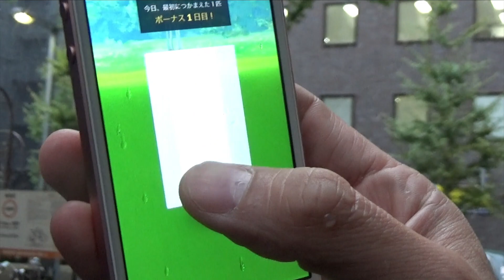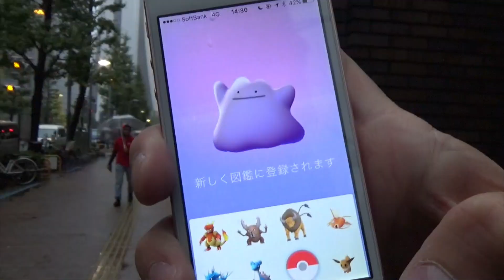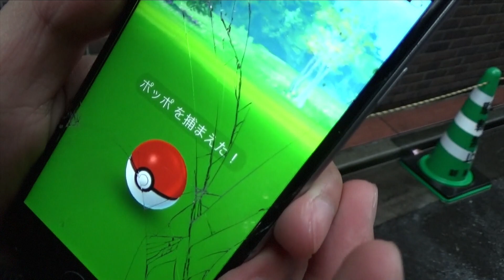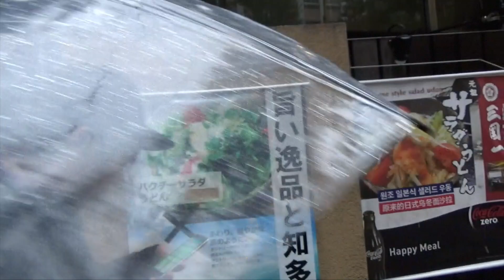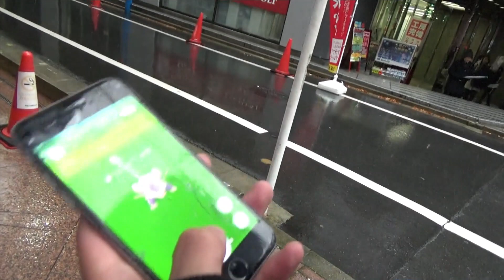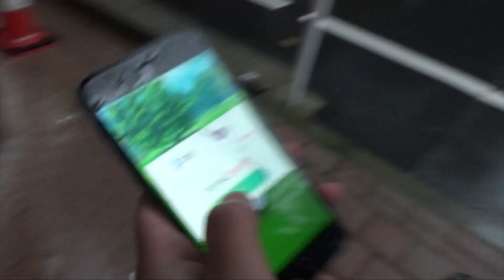メタモン探しに雪の中歩いたら衝撃すぎる結果にww【ポケモンGO】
iPhoneの方...
Androidの方...